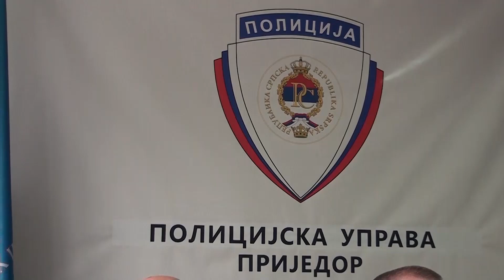U aprilu evidentirano 70 krivičnih djela u Prijedoru 19. 05. 2023.